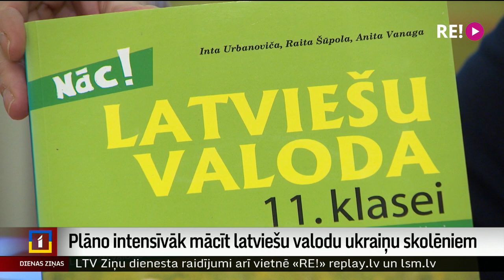Plāno intensīvāk mācīt latviešu valodu ukraiņu skolēniem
No kara bēgošo ukraiņu bērnu iekļaušanās Latvijas izglītības sistēmā nav viegla. Valodas barjeras dēļ skolēni nevar pilnvērtīgi apgūt mācību vielu, un daļa bērnu izvēlas Latvijas izglītības sistēmu pamest pavisam. Kā situāciju risināt,  par to garas debates šonedēļ izvērtās Saeimā. Un viedokļu bija daudz. Plašāk – Vita Anstrate.